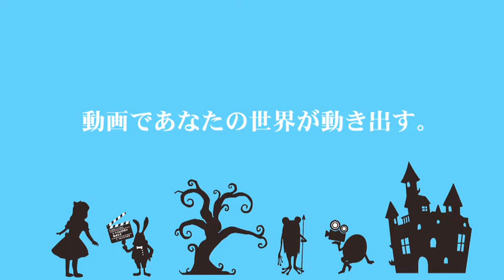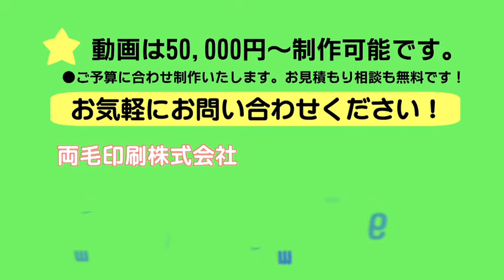【両毛印刷公式動画】こんな時、動画なら！『求人編』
動画？

自分には関係ないかなぁ・・・。と思っているそこのあなた！
動画で世界を広げてみませんか？

今回は『こんな時、動画なら！』っというVTRを制作しましたので興味がある方はぜひご覧下さい！

両毛印刷・映像コンテンツ担当